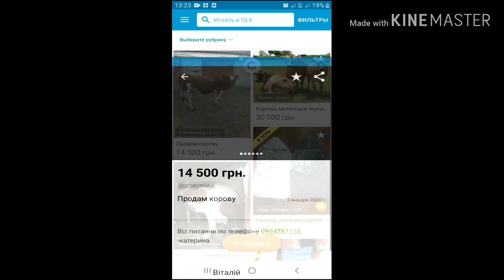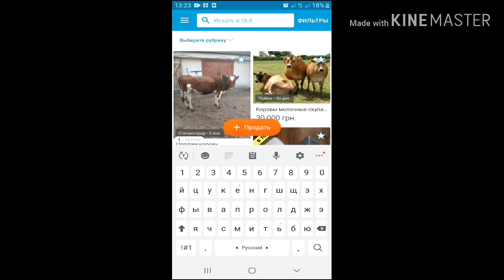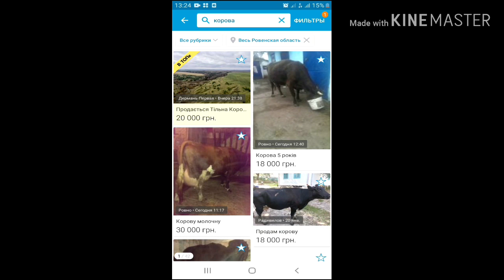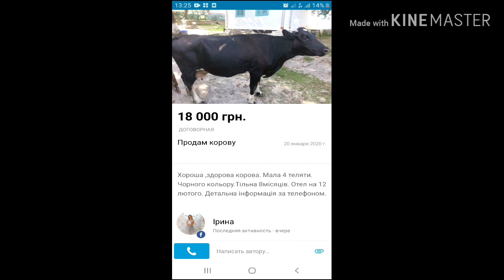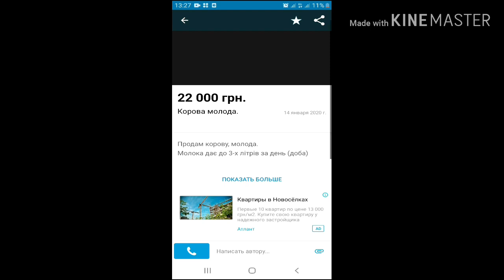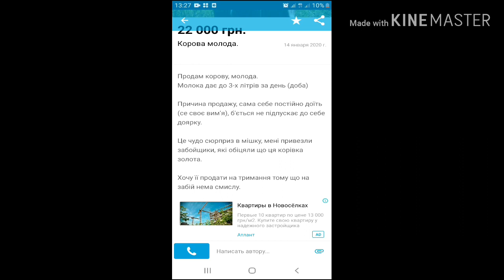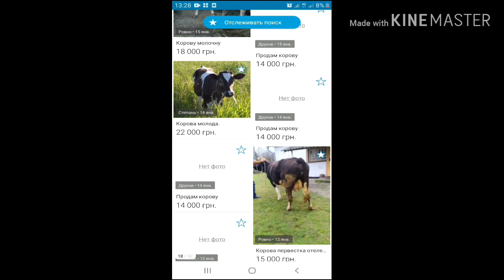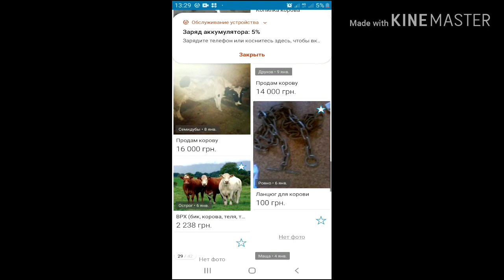Vlog где и как купить корову? Обман в интернете